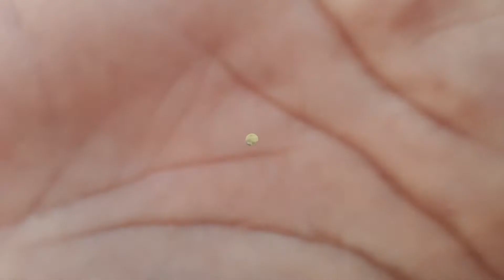la danza del venado, en el río de san Miguel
el video se grabo un viernes santo en el río de San Miguel Zapotitlan, Ahime ,Sinaloa

espero les guste el contenido del video y se diviertan jajajaajajajja